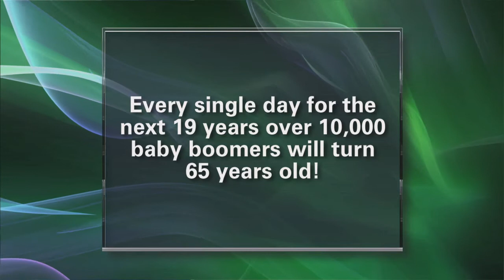Browlift Cleveland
The procedure for brow lift is usually performed with a brief outpatient anesthesia.  We don't have to shave any hair, as I can just work around it using a five millimeter endoscope that is passed under the skin and structures in the scalp above the hairline.  The scope allows me to see the structures above your eyebrows, and then in a calibrated way, elevate the brow position without overdoing it or pulling it too tight.  This gives a relaxed appearance, and takes years off the overall appearance of people of all ages. It can be done in isolation or in combination with other areas of the face that appear tired.